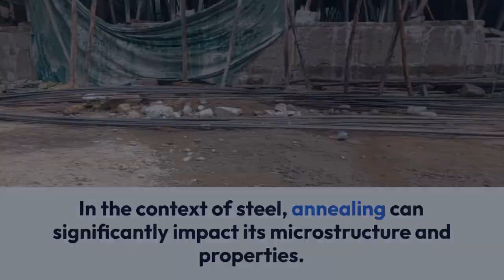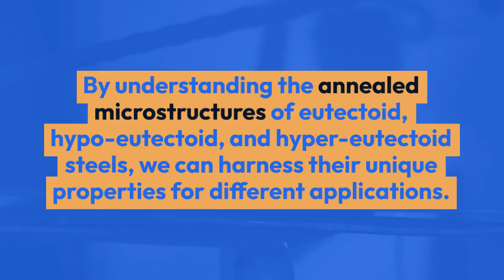Annealed microstructures of Eutectoid,hypo-eutectoid and Hyper-eutectoid steels